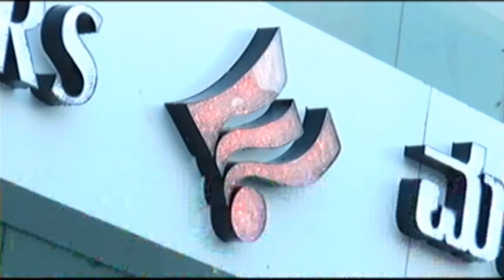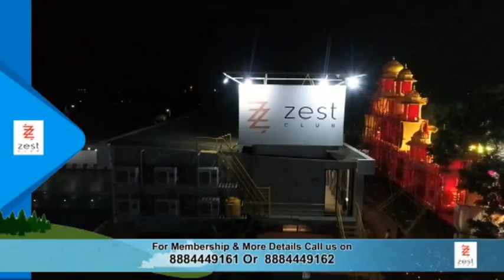ರೋಗಿಗಳಿಗೆ ಸರಿಯಾದ ಚಿಕಿತ್ಸೆ ನೀಡದೇ ರೋಗಿಗಳಿಂದ ಬೇಕಾಬಿಟ್ಟಿ ಹಣ ಸುಲಿಯುತ್ತಿರುವ ವೈದ್ಯರ ವಿರುದ್ಧ ಪ್ರತಿಭಟನೆ.